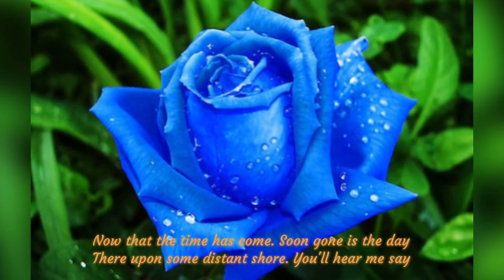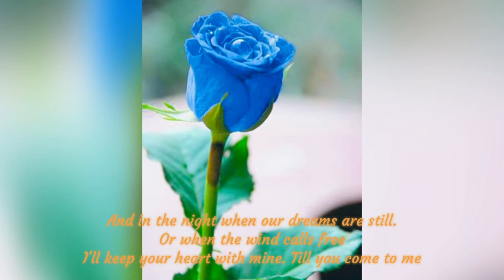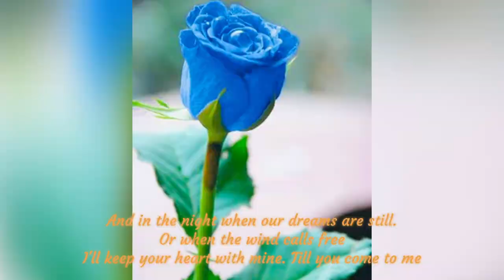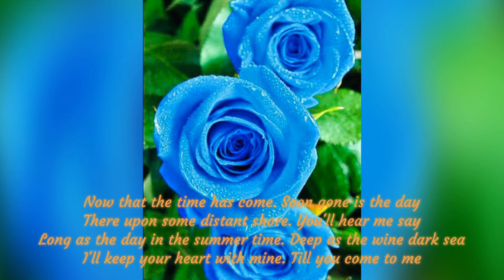Penelope’s Song - Loreena McKennitt (Lyrics)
Songfacts®:

In Homer's epic poem The Odyssey, Penelope was the faithful wife of Odysseus, King of the ancient city of Ithaca. Shortly after his son Telemachus was born, Odysseus went off to fight the Trojan War, a pastime which together with his other well known adventures and misadventures, kept him away for twenty years.

With her husband absent for so long, many a woman would have given in to temptation, especially in an age before modern communications when he could reasonably have been presumed dead, if not in the war itself, then lost at sea. But not Penelope! An alluring prize for any man about town - a beautiful widow and a queen into the bargain - she kept her suitors at bay for three years with an original ruse. When at last her husband returned, he did so disguised as an elderly beggar, and discovered - no doubt to his delight - that she had remained faithful all these years.

In English, the word odyssey has become synonymous with an epic journey; Penelope's name has not been similarly adapted, but it has become synonymous with the faithful woman.

The images in the video are taken from Google.